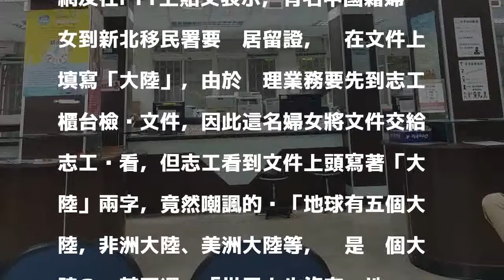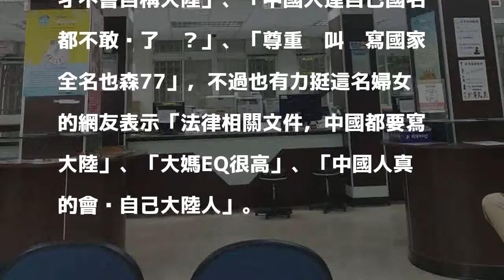陸籍婦女辦居留證寫「大陸」 志工嗆：哪個大陸？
網友在新北移民署目睹一名大陸籍婦女辦理居留證，因文件上填寫「大陸」，被志工嗆聲「哪個大陸？」 圖擷自PTT 分享        兩岸之間的稱謂一直很有爭議性，例如我們會稱對岸「中國」、「大陸」、「內地」，就有網友在新北移民署目睹一名中國籍的婦女辦理居留證，文件上填寫「大陸」，沒想到被志工嗆「地球有五個大陸，你是哪個大陸？」讓這名婦女臉都垮了下來。

發表評論評論如下。